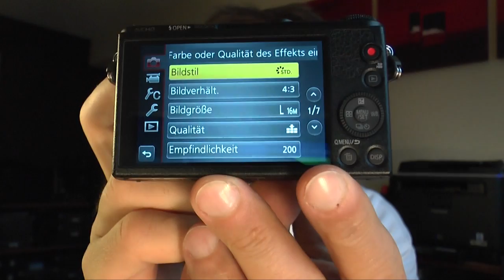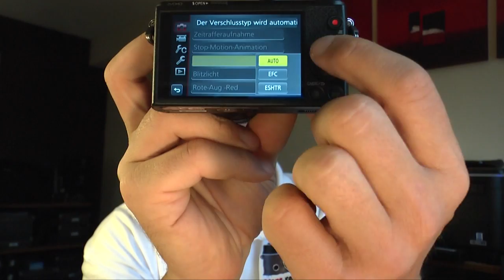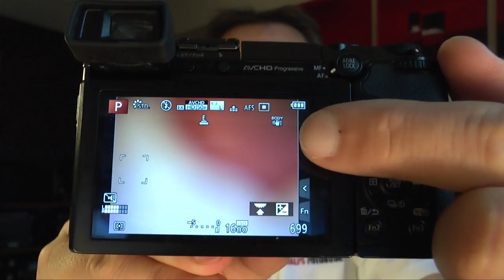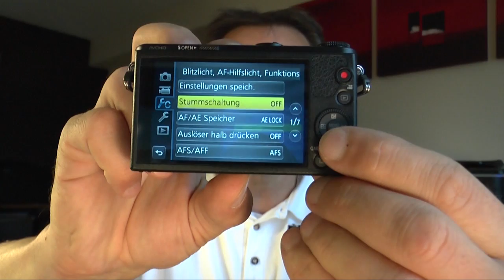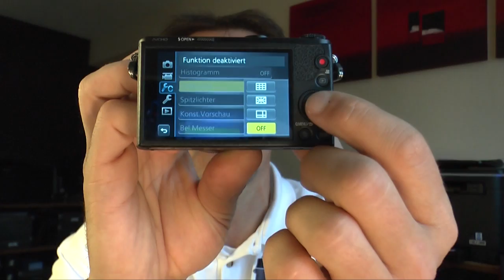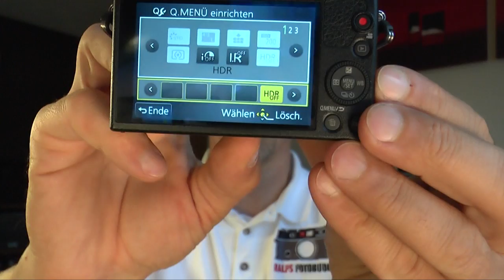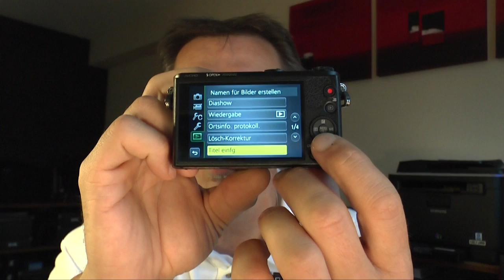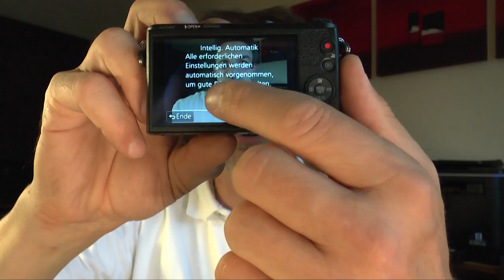Panasonic Lumix DMC-GM1 - Mein Fazit (Deutsche Version)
Ralfs Foto-Bude - Die Fotoseite für jeden:
Heute stelle ich euch mein MEHR

Heute stelle ich euch die brandneue Panasonic Lumix DMC-GM1 vor, eine ultrakompakte Systemkamera mit einem 16-Megapixel-Micro-Four-Third-Sensor.